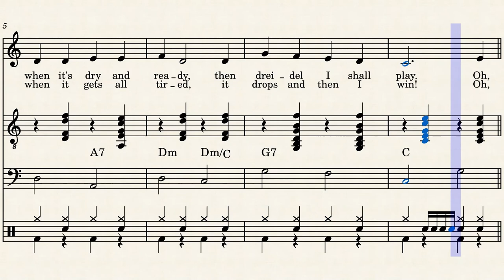Juutalaisten Hanukka: The Dreidel Song (säv. S.E Goldfarb - san. S.S Grossman - sov. Jouni Satopää)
Juutalaiset eivät vietä Joulua, mutta se ei tarkoita, etteivätkö lapset saisi tuolloin lahjoja. Juutalaiset viettävät Hanukka-juhlaa marras-tammikuussa.  Sitä vietetään niin Jerusalemin temppelin uudelleen vihkimisen kunniaksi kuin myös valon juhlana. Se kestää 8 päivää ja tarkempi ajankohta määräytyy kuun vaiheiden mukaan. Jokaisena päivänä sytytetään uusi kynttilä 9-haaraiseen Hanukia-kynttelikköön samaan tapaan kuin Suomessa sytytetään neljä adventtikynttilää peräkkäisinä adventtisunnuntaina. (Kyse ei siis ole juutalaisten tunnuksena olevasta 7-haaraisesta Menora-kyntteliköstä.) Viimeisenä juhlapäivänä kynttelikössä palavat kaikki kynttilät. Keskimmäistä kynttilää käytetään muiden kynttilöiden sytyttämiseen. Kynttilää sytytettäessä luetaan rukouksia. Lapset saavat jokaisena päivänä jokin lahjan. Lahjasi voidaan antaa myös rahaa tai foliolla päällystettyjä suklaakolikkoja.

Hanukka-juhlaan kuuluu myös syöminen, laulaminen ja leikkiminen. Tavanomaisia herkkuja ovat perunaletut ja hillomunkit. Tyypillinen leikki taas on nopan tapaan toimivan Dreidel-hyrrän pöyrittäminen, missä pyritään voittamaan kanssakilpailijoilta nappuloina toimivia suklaakolikkoja, pähkinöitä tai vastaavia. Tunnetuin juhlaan liittyvä laulu kertoo tästä pelistä. Lauluun on olemassa sekä englannin- että jiddišinkieliset sanat. Laululle on ilmoitettu kielen mukaan eri säveltäjä, vaikka kyse on täsmälleen samasta melodiasta. Todellisuudessa kyse lienee kansansävelmästä. Laulu on erityisen tunnettu South Park -sarjan (kausi 3, episodi 15) piikikkäästä versiostaan. Laulu tunnetaan nimillä ”I have a little dreidel”, ”The Dreidel Song” ja ”Dreidel, dreidel, dreidel”.

The Dreidel Song

I have a little dreidel,
I made it out of clay.
And when it's dry and ready,
then dreidel I shall play!

Oh, dreidel, dreidel, dreidel,
now dreidel I shall play.

It has a lovely body,
with legs so short and thin.
And when it gets all tired,
it drops and then I win!

Suomeksi:

Dreidel-laulu

Minulla on pieni dreidel-hyrrä,
tein sen savesta.
Ja kun se on kuiva ja valmis,
sitten dreileliä pelaan!

Oi, dreidel, dreidel, dreidel,
tein sen savesta.
nyt dreideliä pelaan.

Sillä on ihana runko,
niin lyhyillä ja ohuilla jaloilla.
Ja kun se pysähtyy kokonaan,
se kaatuu ja sitten voitan!

Tässä myös jiddišinkielinen versio säveltäjänä ja sanoittajana  Mikhl Gelbart nimimerkillä Ben Arn:

איך בין אַ קליינער דריידל, געמאַכט בין איך פון בלײַ.
קומט לאָמיר אַלע שפּילן, אין דריידל – איינס, צוויי, דרײַ.

אוי, דריידל, דריידל, דריידל, אוי, דריי זיך, דריידל, דריי.
טאָ לאָמיר אַלע שפּילן, אין דריידל, איינס און צוויי.

און איך האָב ליב צו טאַנצן, זיך דרייען אין אַ ראָד.
טאָ לאָמיר אַלע טאַנצן אַ דריידל-קאַראַהאָד.

Suomeksi:

Olen pieni dreidel, minut on tehty lyijystä.
Pelataan kaikki dreideliä - yksi, kaksi, kolme

Oi, dreidel, dreidel, dreidel, oi, pyöri dreidel, dreidel.
Pelataan kaikki dreideliä, yksi ja kaksi.

Ja rakastan tanssimista, kehässä pyörimistä.
Tanssitaan kaikki dreidel-kehässä.